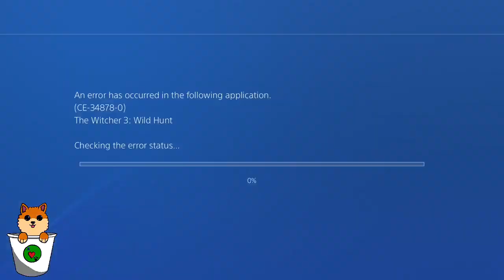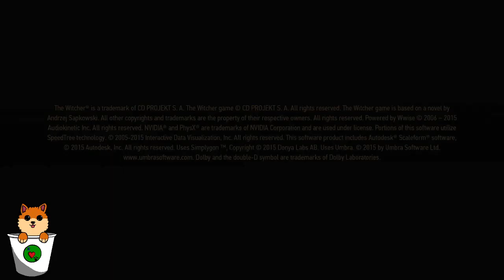(ps4) the witcher 3